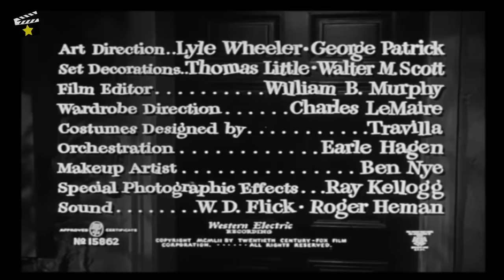⭐ Marilyn Monroe, Ginger Rogers, Cary Grant | Monkey Business | Cine clásico en Español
Barnaby Fulton (Cary Grant), químico de una importante empresa, está empeñado en encontrar la fórmula de la eterna juventud. La fortuita intervención de una chimpancé que ha servido para los experimentos provoca magníficos resultados que ni Fulton ni su esposa (Ginger Rogers) ni su jefe (Charles Coburn) podrán entender cómo se han producido.

Premios
1952: Globos de Oro: Nominada Mejor actriz musical/comedia (Ginger Rogers)

Reparto
Cary Grant, Ginger Rogers, Charles Coburn, Marilyn Monroe, Hugh Marlowe, Henri Letondal, Robert Cornthwaite, Larry Keating, George Winslow, Esther Dale, Douglas Spencer

Título original
Monkey Business

Año
1952

País
Estados Unidos

Dirección
Howard Hawks

Género
Comedia. Ciencia ficción